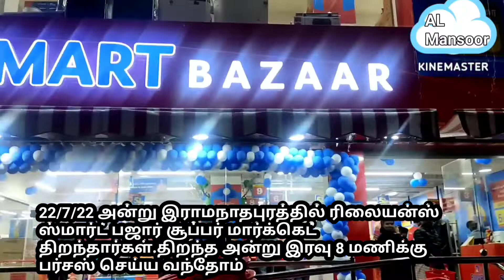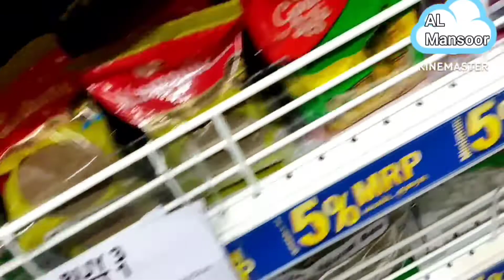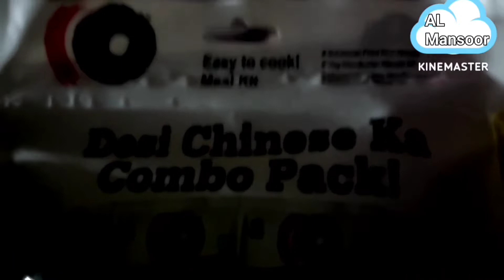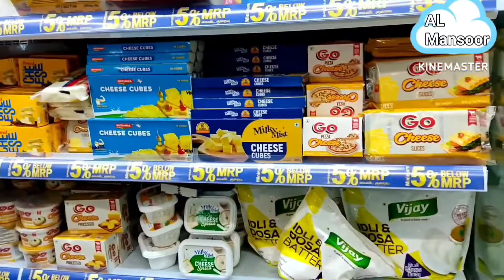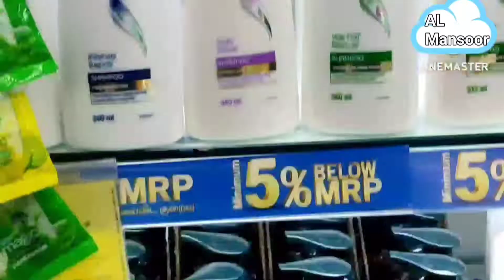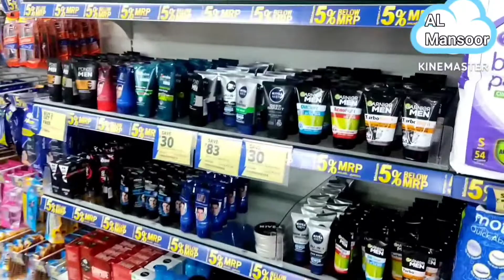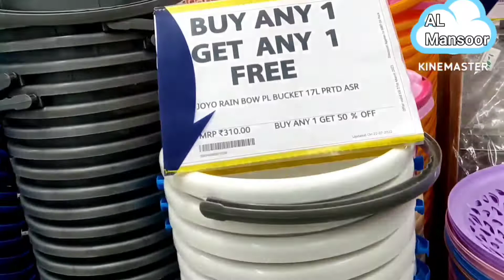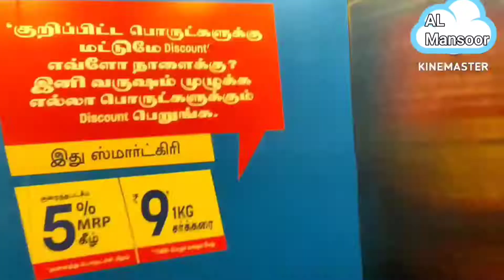இராமநாதபுரத்தில் ரிலையன்ஸ் ஸ்மார்ட் பஜார் திறப்பு. Ramnad Reliance ஸ்மார்ட் bazaar open